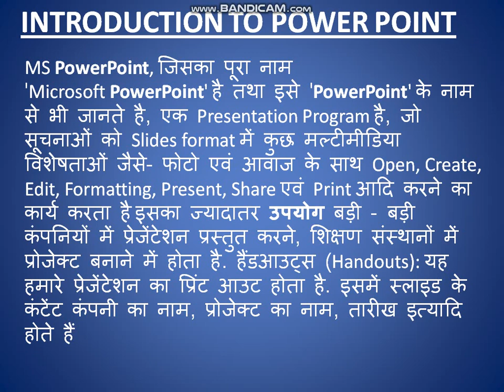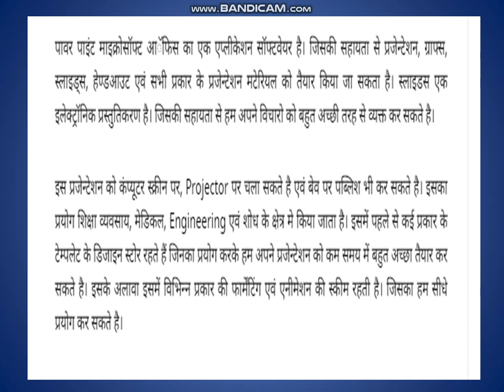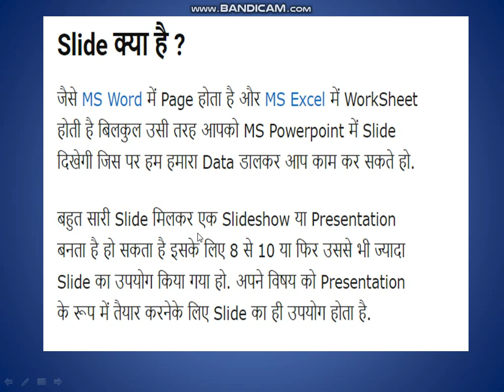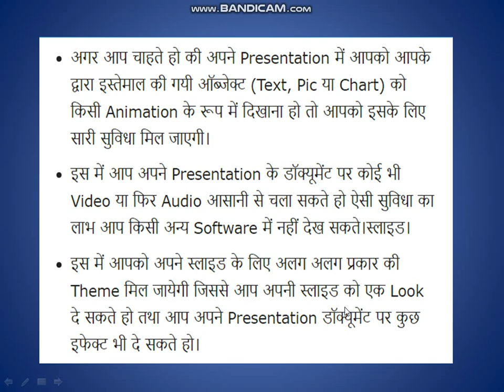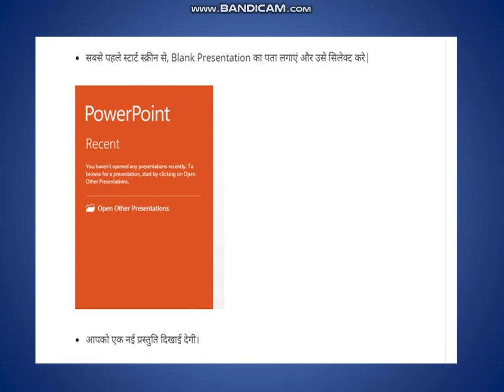INTRODUCTION TO POWER POINT PRESENTATION ,CREATION OF NEW SLIDE